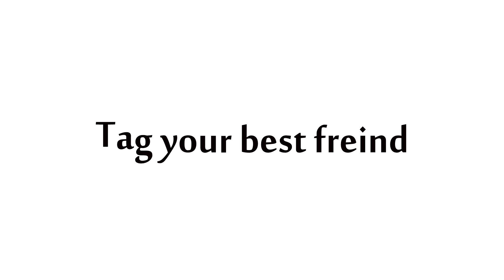Best Friends | Funky Dudes